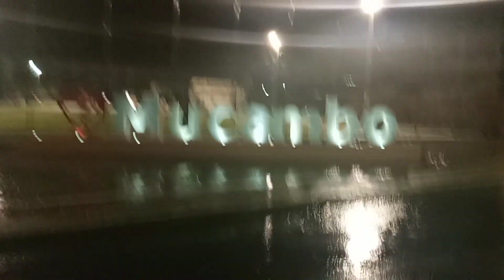FUTEBOL Na CHUVA!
Meu PIX; 7 2 1 , 8 2 8 , 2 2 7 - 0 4 Futebol, Chuva, Mucambo...